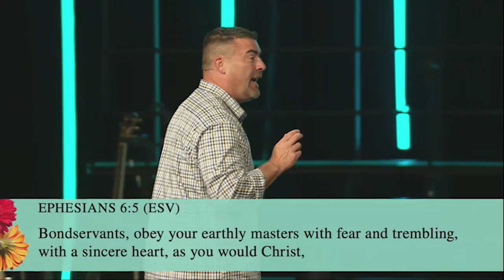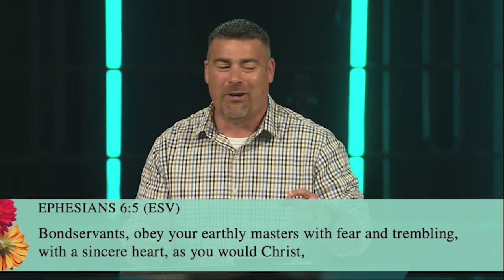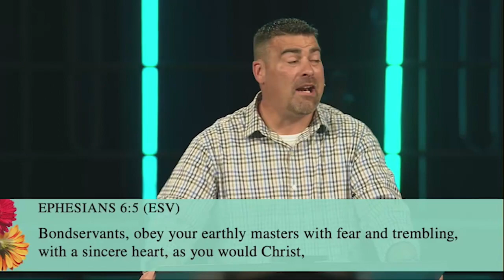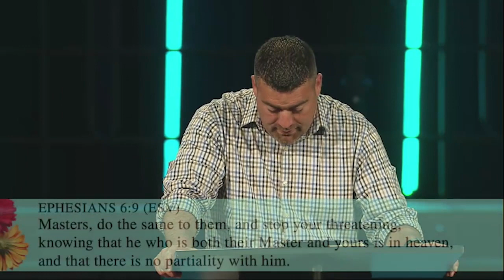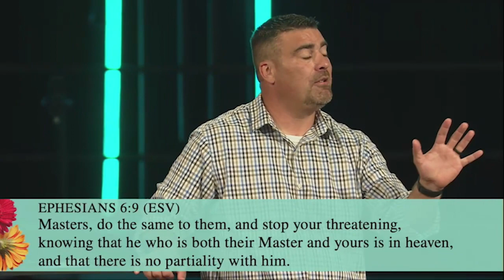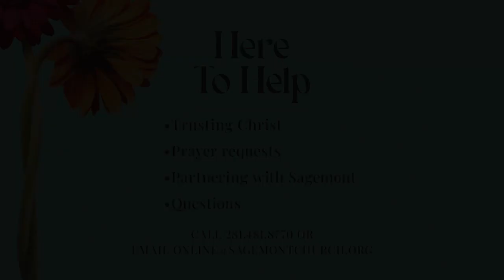Serving with Good Will | Ephesians | Sagemont Church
In Ephesians 6:5-9, Paul encourages the Ephesians to serve those in authority with good attitudes as they really are in service to the Lord. The right attitude can make even the toughest jobs more joyful. Watch as Nathan Lorick explains.

We are a church that exists to be living proof of a loving God to a watching world located in Houston, TX.